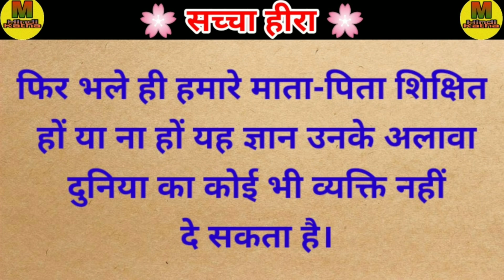🌸 सच्चा हीरा 🌸 | hindi prerak katha | moral stories | hindi kahaniya | by mahto hindi katha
Redmi note 10s
Boya mic

motivational story
Inspiration story
moral story
Hindi kahaniyan
Hindi story
Prerak prasang
Prerak katha
Prerak kahaniyan